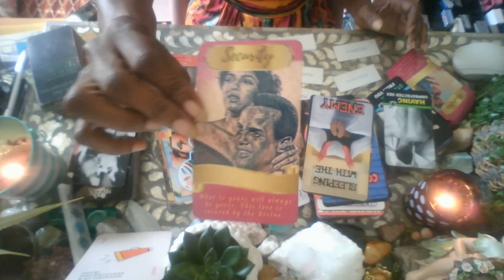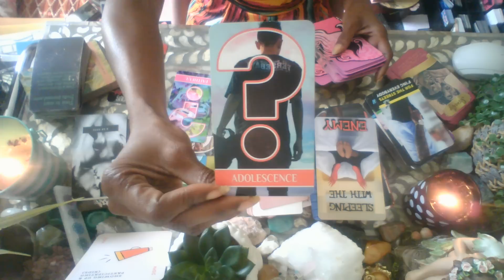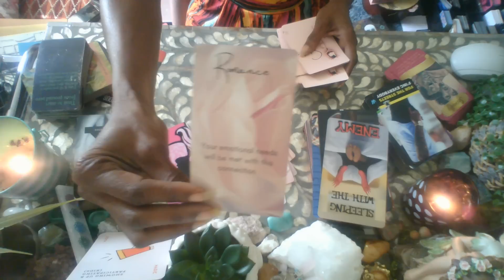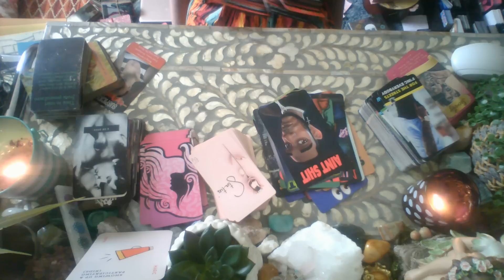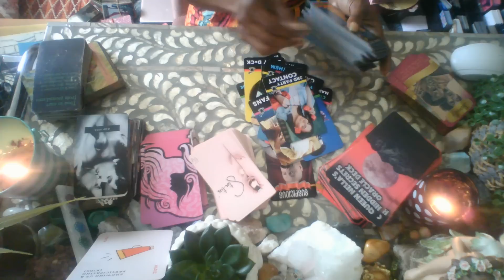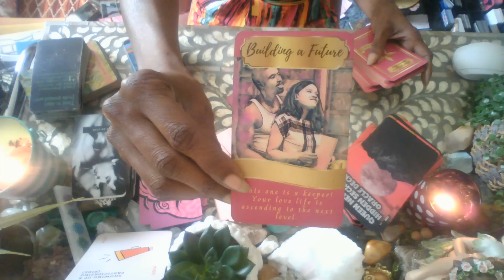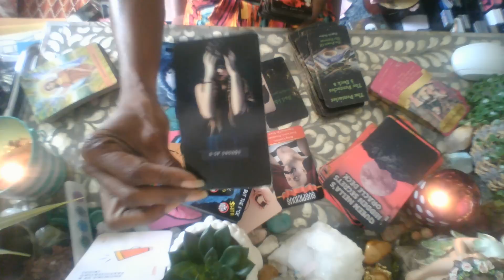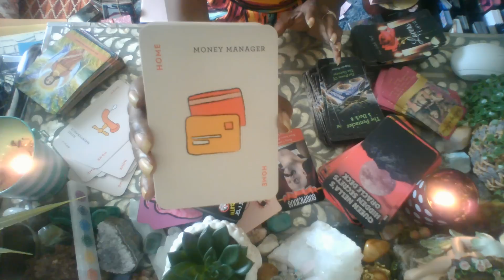WHAT'S SHAKIN FOR THE WEEKEND ! ALL SIGNS....SUSPICOUS BEHAVIOR??